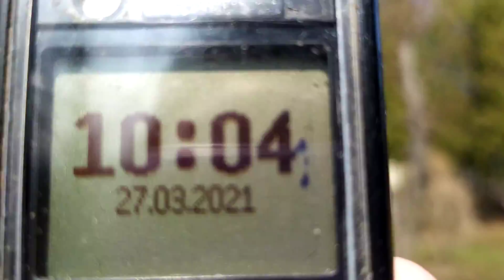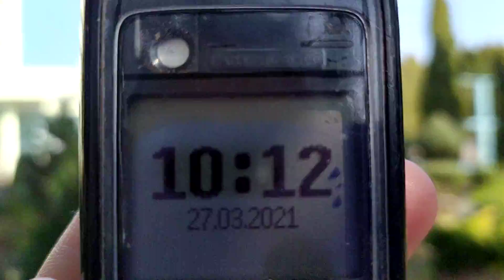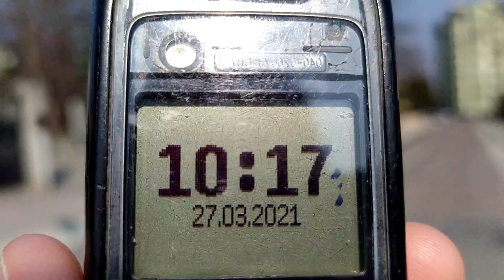Від Перлини Прикарпаття через Шахтар в центр 27 березня 2021 р.